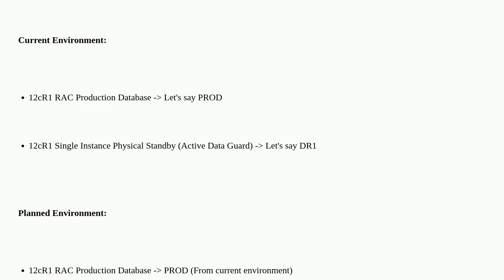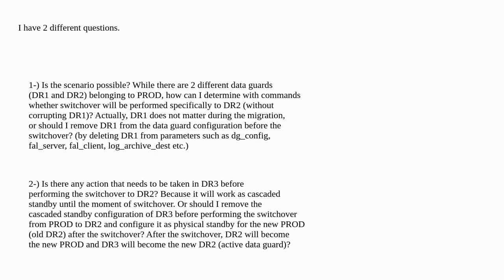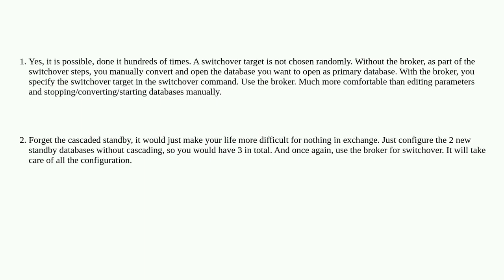Dba: Oracle 12cR1 - How to Switchover In Multiple Physical Standby Environment With Cascaded Stan...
Oracle 12cR1 - How to Switchover In Multiple Physical Standby Environment With Cascaded Standby Scenario

A special thanks goes out to the community

  dataguard oracle oracle-12c